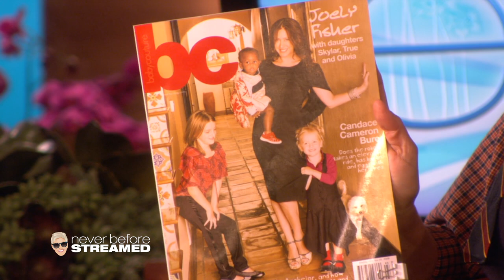Joely Fisher on Her Children (Season 7)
Ellen’s costar came to visit her with an update on her expanding family. [Original air date: October 8, 2009]